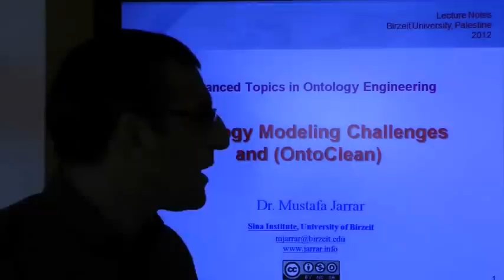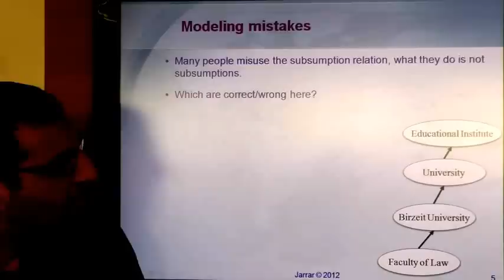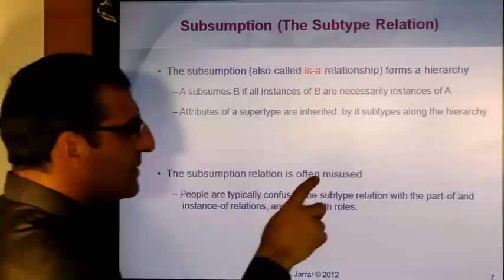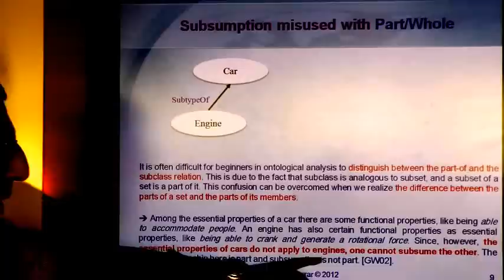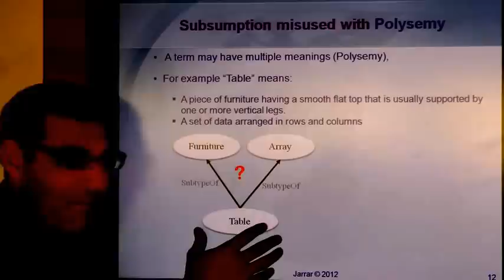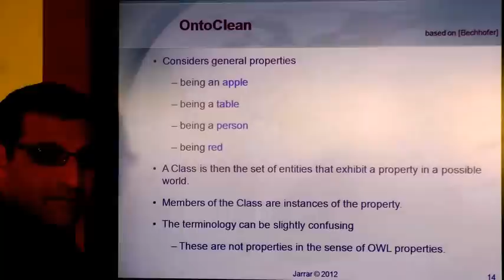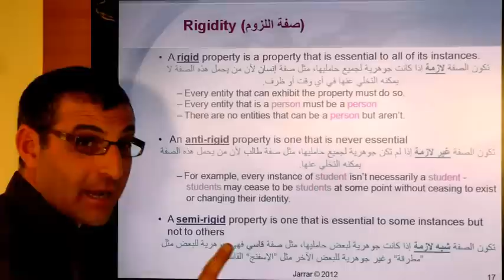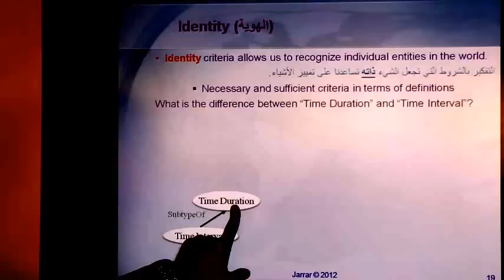Ontology Modeling using OntoClean Methodology (Part 1/2)